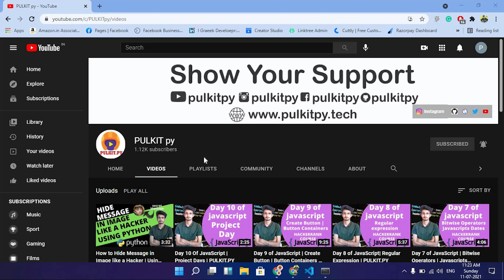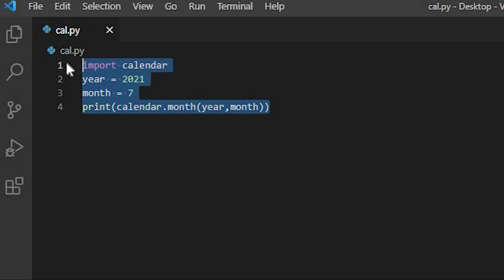Print a Calendar Using Python | PULKIT.PY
In this video we are going to print a calendar using python